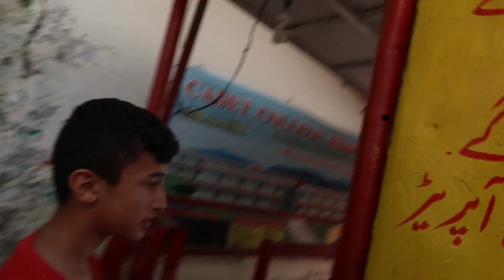CHAIR LIFT MURREE, PAKISTAN VLOG 2019!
PINDI POINT CHAIR LIFT MURREE PAKISTAN 2019 VLOG !